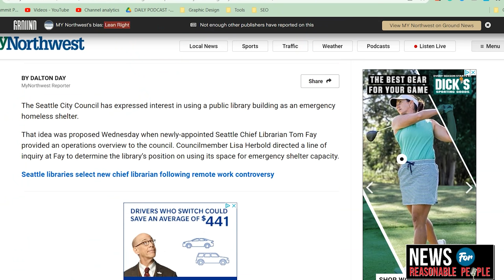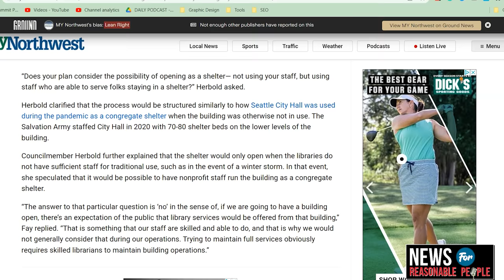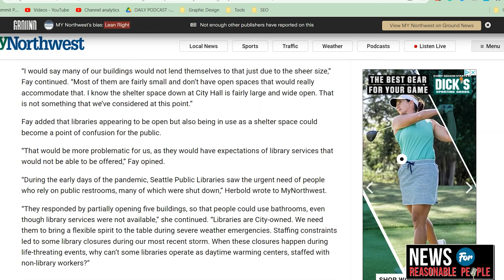Seattle City Council Floats Using Public Library As Emergency Homeless Shelter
The Seattle City Council has expressed interest in using a public library building as an emergency homeless shelter.

That idea was proposed Wednesday when newly-appointed Seattle Chief Librarian Tom Fay provided an operations overview to the council. Councilmember Lisa Herbold directed a line of inquiry at Fay to determine the library’s position on using its space for emergency shelter capacity.